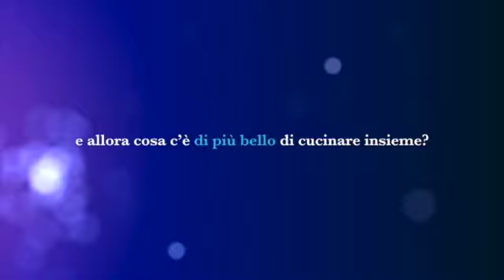Tre ricette con la Locanda Le Logge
La Locanda Le Logge aderisce al bellissimo progetto del Comune di Urbisaglia Urbisagliarestaacasa.
In questo video lo chef della Locanda Le Logge Andrea Tombolini mostrerà tre ricette, tre piatti casalinghi ma con passaggi "da ristorante" per aumentarne il gusto... con pochissima fatica.